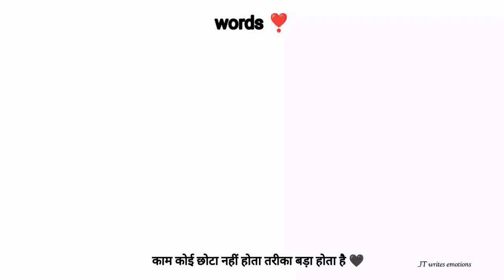kam koi chota nai tarika bada hota hai#ytshorts